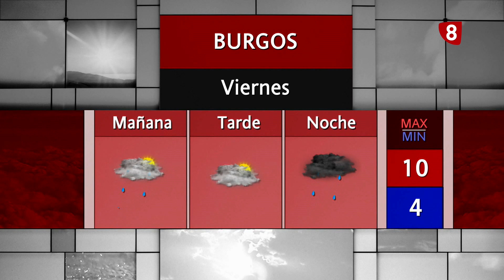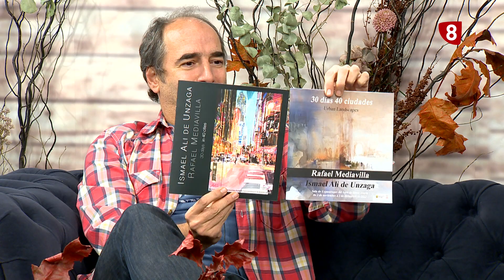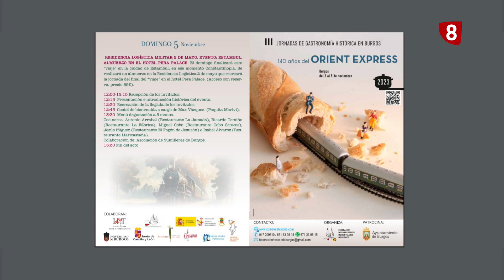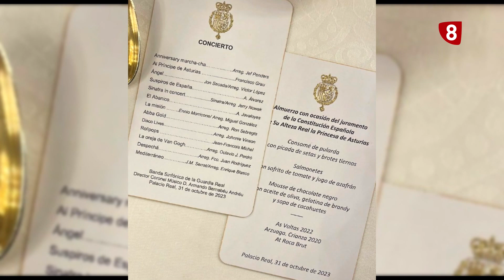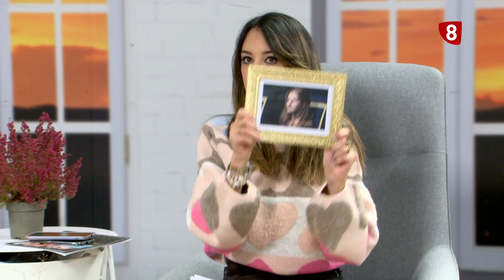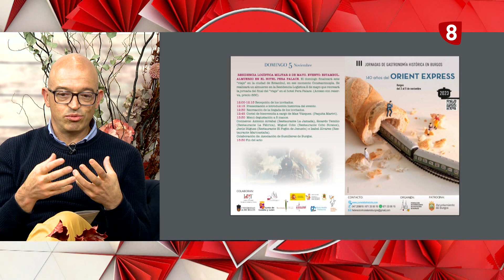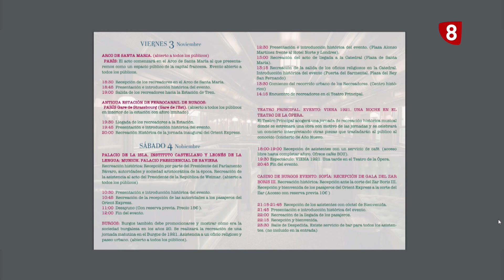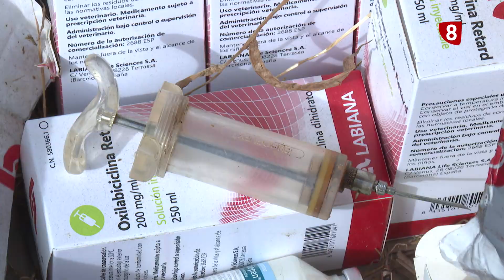OCHO MAGAZINE | 02-11-2023